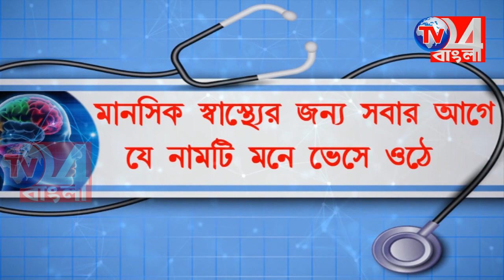নির্বাচনী প্রচারে এসে ঝড় তুললেন ফিরহাদ, বিধলেন অধীর ও মোদীকে